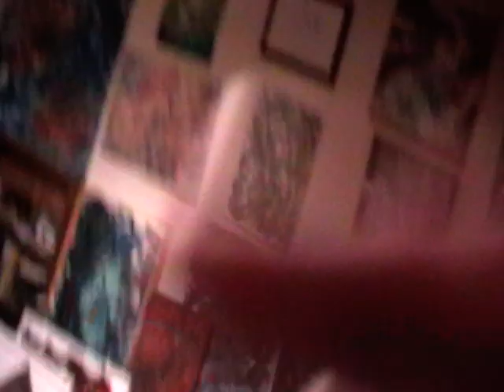Partillary type,Entitled .Oliver Bebbington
Affordablebritishart.co.uk .Oliver Bebbington Entitled Partillary type. Surreal Automatism 2020